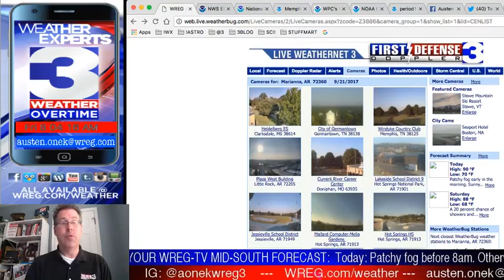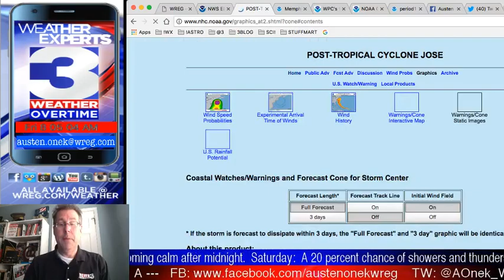WREG-TV Weather Overtime for FRIDAY AM 9.22.2017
WREG Meteorologist Austen Onek takes an in-depth look at the forecast for the end of the week, the beginning of autumn (today at 3:02PM!) and the continuation of summertime temperatures into Autumn's first weekend in the Mid-South. Friday Night Football looks to be steamy with temps around kickoff in the high 80's to around 90 in some locations. More on your weekend forecast coming up on WREG @3onyourside exclusive video weatherblog WeatherOvertime!